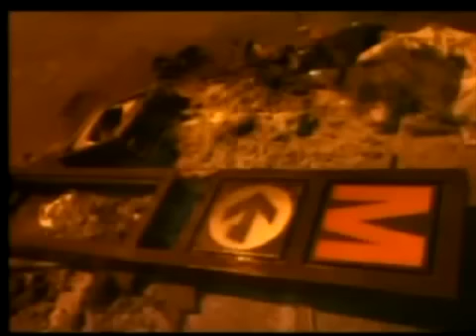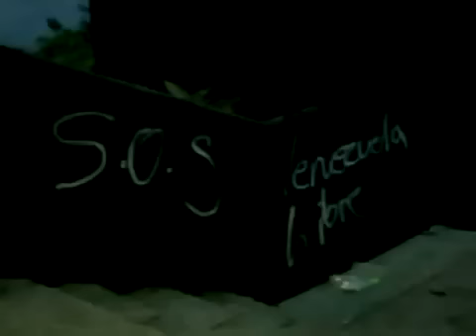Maduro presenta video sobre hechos violentos en el país (3)